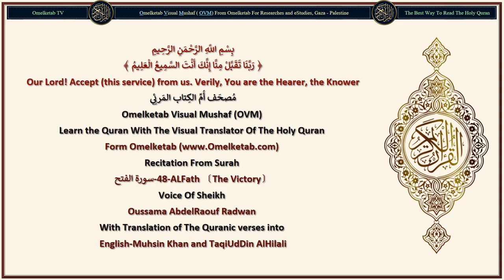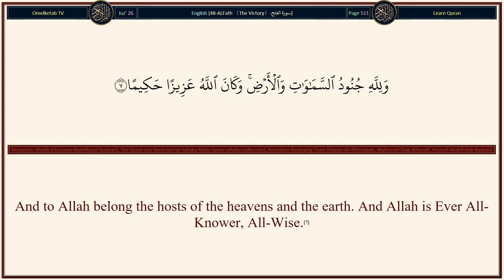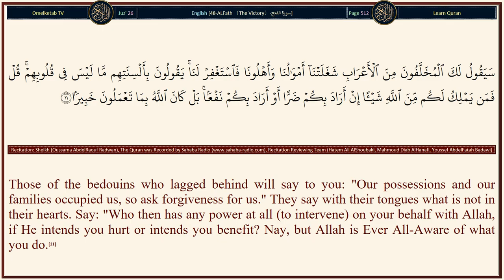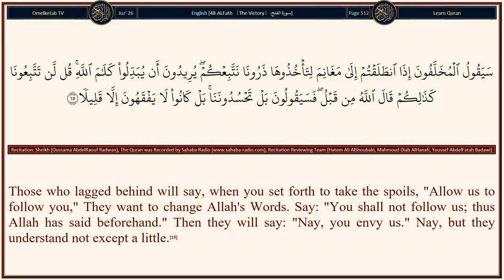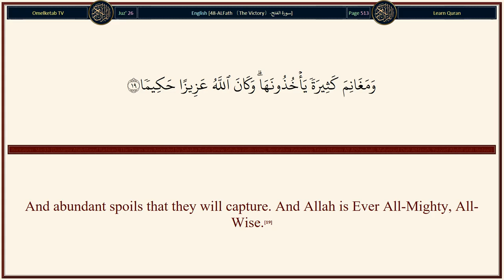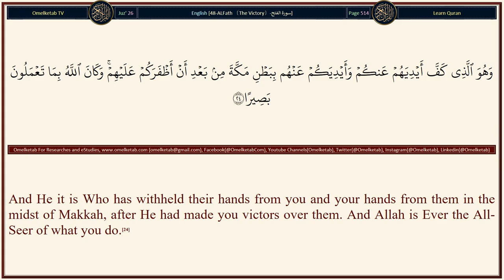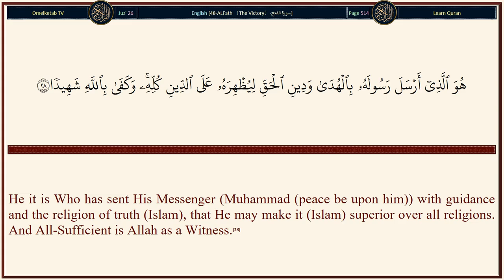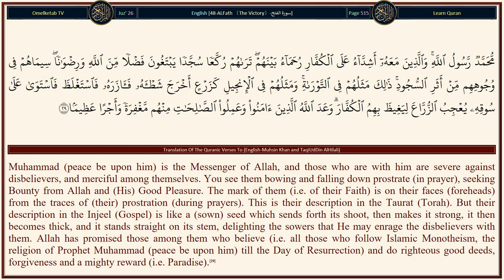48 ALFath 〔The Victory〕 سورة الفتح English Muhsin Khan and TaqiUdDin AlHilali Radwan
48-ALFath 〔The Victory〕-سورة الفتح-English-Muhsin Khan and TaqiUdDin AlHilali-Radwan... [Verily, We have given you (O Muhammad (peace be upon him)) a manifest victory.(1)Verily, We have sent you (O Muhammad (peace be upon him)) as a witness, as a bearer of glad tidings, and as a warner.(8)In order that you (O mankind) may believe in Allah and His Messenger (peace be upon him), and that you assist and honour him (peace be upon him), and (that you) glorify (Allah's) praises morning and afternoon.(9)Verily, those who give Bai'a (pledge) to you (O Muhammad (peace be upon him)) they are giving Bai'a (pledge) to Allah. The Hand of Allah is over their hands. Then whosoever breaks his pledge, breaks only to his own harm, and whosoever fulfills what he has covenanted with Allah, He will bestow on him a great reward.(10)Those of the bedouins who lagged behind will say to you: "Our possessions and our families occupied us, so ask forgiveness for us." They say with their tongues what is not in their hearts. Say: "Who then has any power at all (to intervene) on your behalf with Allah, if He intends you hurt or intends you benefit? Nay, but Allah is Ever All-Aware of what you do.(11)]

Surah Name: 48-ALFath 〔The Victory〕-سورة الفتح